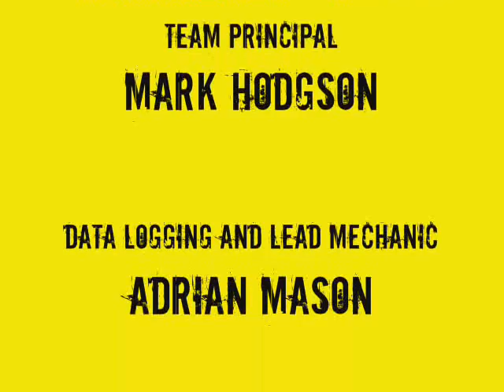An introduction to RCD Motorsport / FPW Racing.wmv